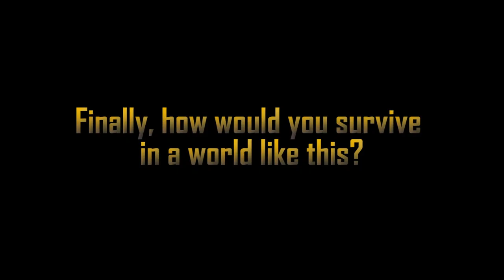The 5th Wave - Meet Evan - Starring Alex Roe - At Cinemas Now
Check out this Interview with Alex Roe from The 5th Wave. At Cinemas Now!

Synopsis:
In the new film The 5th Wave, four waves of increasingly deadly attacks have left most of Earth decimated. Against a backdrop of fear and distrust, Cassie (Chloë Grace Moretz) is on the run, desperately trying to save her younger brother. As she prepares for the inevitable and lethal 5th wave, Cassie teams up with a young man who may become her final hope – if she can only trust him.

Cast:
Chloë Grace Moretz
Liev Schreiber
Nick Robinson
Alex Roe
Maika Monroe
Maggie Siff
Maria Bello
Ron Livingston
Category
Film & Animation
Licence
Standard YouTube Licence
Category
Film & Animation
Licence
Standard YouTube Licence
Category
Film & Animation
Licence